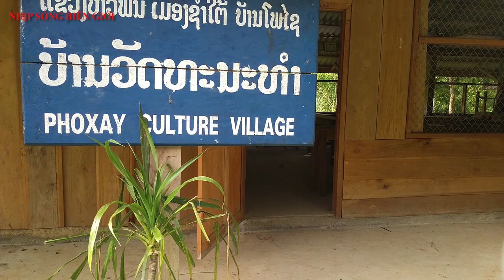CUỘC SỐNG CỦA NGƯỜI VÙNG CAO Ở LÀO | Trai núi Channel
Người Lào rất hiền lành, chân chất và hiếu khách. Nhu cầu tinh thần và tín ngưỡng của họ rất cao. Có những người Lào dù rất nghèo, đi chân đất nhưng trông họ rất hạnh phúc